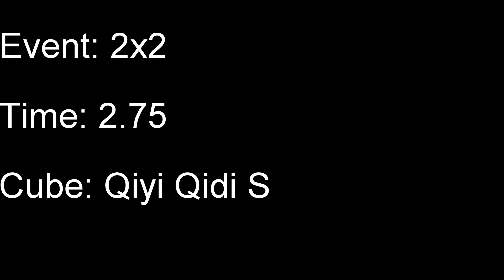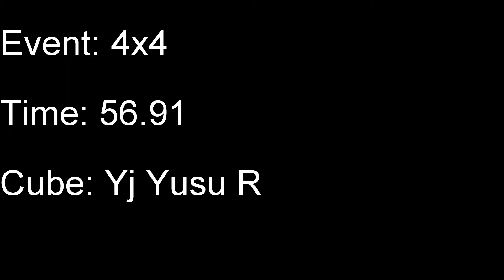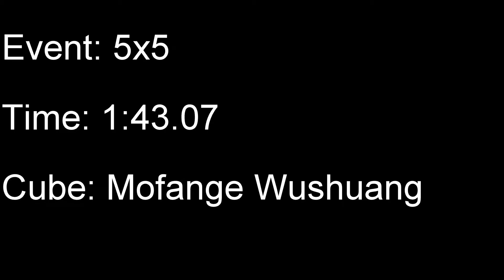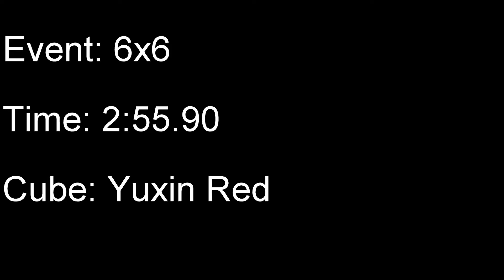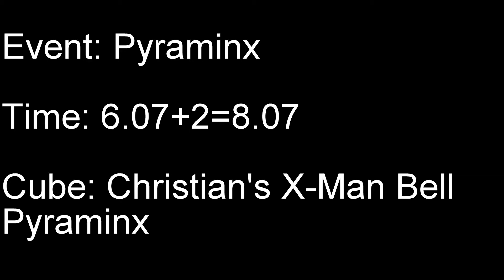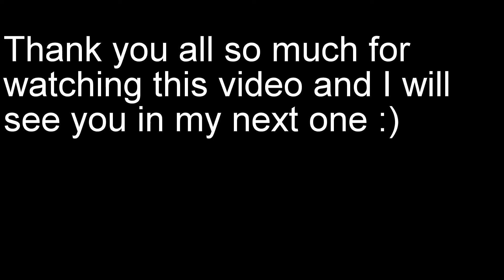Sac Cubing IV Best Solves